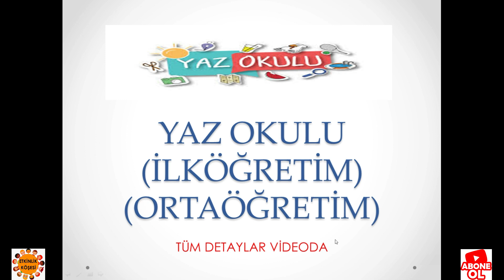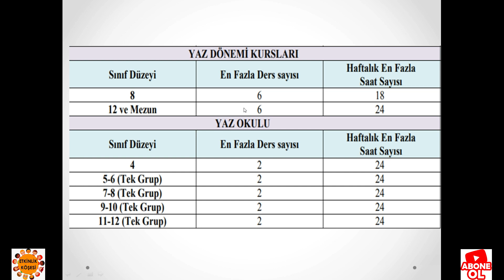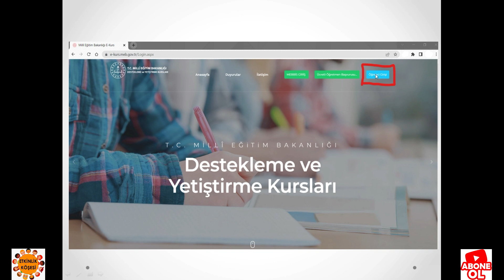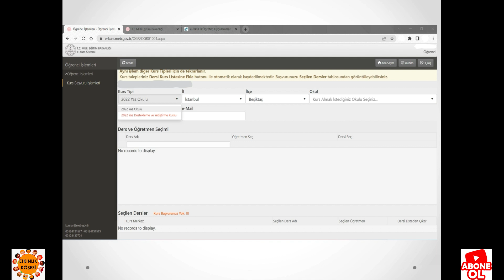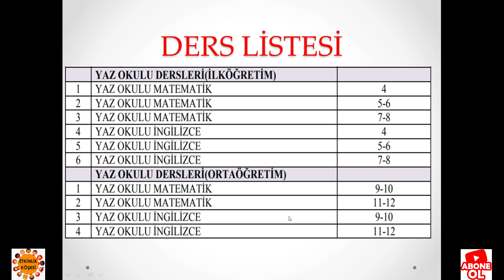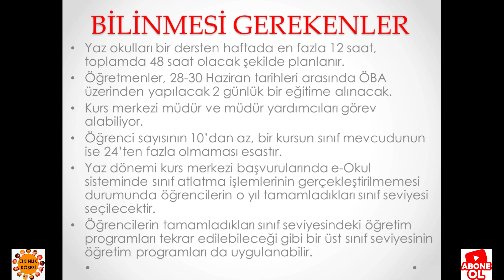YAZ OKULU NEDİR? YAZ OKULU BAŞVURUSU NASIL YAPILIR? HANGİ DERSLERDEN YAZ OKULU OLACAK?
YAZ OKULLARI İLE YAZ DÖNEMİ DYK KURSLARI BAŞVURULARI BAŞLIYOR
Millî Eğitim Bakanı Mahmut Özer, yaz dönemi destekleme ve yetiştirme kursları ile yaz okulları için öğrenci başvurularının, 15-18  Haziran'da alınacağını bildirdi.
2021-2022 eğitim öğretim yılı yaz dönemi Destekleme ve Yetiştirme Kursları ve yaz okulları ile 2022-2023 eğitim ve öğretim yılı Destekleme ve Yetiştirme Kurslarına ilişkin kılavuz hazırlandı. Kılavuza göre açılması planlanan yaz dönemi Destekleme ve Yetiştirme Kursları ile yaz okulları başvuru süreci, e-kurs modülü üzerinden 6-23 Haziran tarihleri arasında tamamlanacak.

Buna göre, Kurs merkezi başvurularının alınması ve il/ilçe millî eğitim müdürlüklerince onaylanması. 6-10 Haziran'da; öğretmen başvurularının alınması, ücretli öğretmen başvurularının il/ilçe millî eğitim müdürlüklerince onaylanması, 11-14 Haziran'da; öğrenci başvuruları ise 15-18 Haziran'da gerçekleştirilecek.

Yaz döneminde açılacak destekleme ve yetiştirme kursları

Millî Eğitim Bakanı Mahmut Özer, konuya ilişkin yaptığı açıklamada yaz döneminde açılacak destekleme ve yetiştirme kursları kapsamında 8'inci sınıf öğrencileri için Türkçe, ilköğretim matematik, fen bilimleri, T.C. inkılap tarihi ve Atatürkçülük, din kültürü ve yabancı dil derslerinden kursların açılacağını belirtti.

Bakan Özer, 12 ve mezun öğrenciler için ise şu derslerden kurs açılacağını söyledi: "Türk dili ve edebiyatı, matematik, fizik, kimya, biyoloji, tarih, coğrafya, T.C. inkılap tarihi ve Atatürkçülük, din kültürü ve ahlak bilgisi, yabancı dil, felsefe, psikoloji, sosyoloji, mantık."

Yaz döneminde destekleme ve yetiştirme kurslarının 4 Temmuz-28 Ağustos tarihleri arasında açılacağını kaydeden Özer, "Öğretmen ve öğrenciler yaz dönemi sürecinde istedikleri ilde yer alan seviyelerine uygun okul türlerinde yaz dönemi Destekleme ve Yetiştirme Kurslarına başvuru yapıp katılabilecek." diye konuştu.

Yaz okulları

Bakan Özer, şu açıklamalarda bulundu:

 "Yaz okulları temel eğitim düzeyinde 4,  5,  6, 7 ve 8. sınıflara yönelik; ortaöğretim düzeyinde ise 9, 10, 11 ve 12. sınıflara yönelik matematik ve İngilizce derslerinden olacak.

Öğrencilerimiz destekleme ve yetiştirme kursları ve yaz okulları için 15-18 Haziran tarihleri arasında başvuruları e-kurs modülü üzerinden yapabilecek.

Yaz okulu kapsamında açılacak kurslar 4. sınıf, 5-6. Sınıf (tek grup), 7-8. sınıf (tek grup), 9-10. Sınıf (tek grup) 11-12. sınıf (tek grup) şeklinde oluşturulan sınıf seviyelerinde oluşturulacak.

Öğrencilerin matematik okuryazarlığını güçlendirmek, matematiği sevdirerek günlük yaşam becerileriyle ilişkilendirilmesini sağlamak amacıyla başlattığımız 'Matematik Seferberliği' kapsamında matematik dersinden; yabancı dil öğretiminde konuşma ve etkili iletişim becerilerinin geliştirilmesi amacıyla İngilizce dersinden hazırlanacak etkinlik temelli çerçeve programları doğrultusunda yaz okulları haftada 12 saat, toplamda 48 saat olarak uygulanacak.

Yaz okulları, 4 Temmuz-28 Ağustos tarihleri arasında öğretmen ve öğrenci başvurularının yoğunluğuna göre okul idarelerince belirlenen tarihler arasında açılacak. Öğretmen ve öğrenciler yaz dönemi sürecinde istedikleri ilde seviyelerine uygun okul türlerinde yaz okullarına katılabilecek. Yaz okullarında görevlendirilen öğretmenler, 28-30 Haziran tarihleri arasında ÖBA üzerinden yapılacak 2 günlük bir eğitime alınacak."